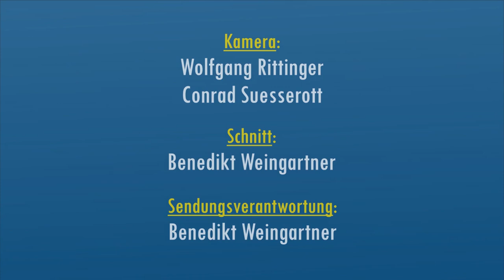Europa : DIALOG mit Norbert Hofer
Benedikt Weingartner im Gespräch mit Norbert Hofer, Bundesminister für Verkehr, Innovation und Technologie.
Aufzeichnung vom 18. Juni 2018, Haus der Europäischen Union.

Grundsatzentscheidungen der EU sind an das Einstimmigkeitsprinzips gebunden. Regierungskoordinator und Verkehrsminister Norbert Hofer spricht sich im Gespräch mit Benedikt Weingartner deutlich dagegen aus, dieses zugunsten einer besseren Handlungsfähigkeit aufzugeben. Hat sich durch die Regierungsbeteiligung die europapolitische Ausrichtung der FPÖ verändert? Den EU-Ratsvorsitz stellt Österreich unter das Motto "Ein Europa, das schützt". Wird die Migrationskrise für politische Zwecke instrumentalisiert?

Europa steht derzeit vor entscheidenden Herausforderungen und befindet sich vielleicht sogar in einer existenziellen Krise, die ihren Zusammenhalt infrage stellt.

Wie ist es um die Handlungsfähigkeit, die Tragfähigkeit der Wertegmeinschaft und die Solidarität der Europäischen Union oder die Zukunftsfähigkeit der europäischen Idee bestellt?

Die Gesprächsreihe Europa : DIALOG im Haus der Europäischen Union in Wien, moderiert von Benedikt Weingartner, stellt sich den Fragen: Welches Europa wollen wir, wie viel Europa möchten wir - und was sind wir bereit, dafür zu tun?